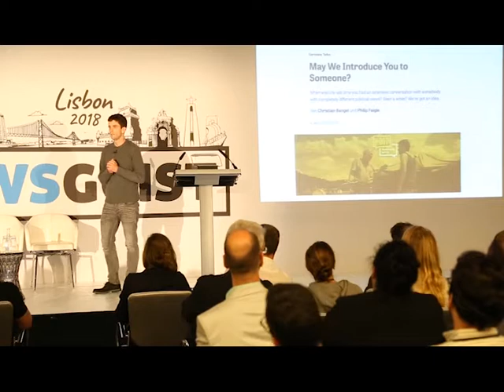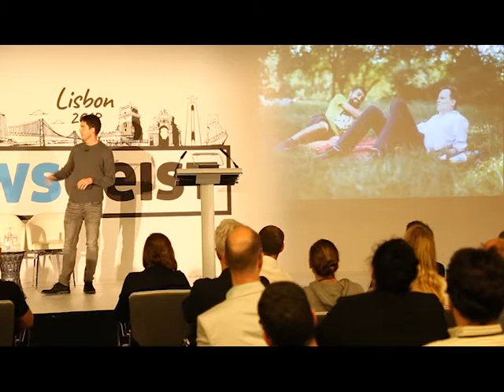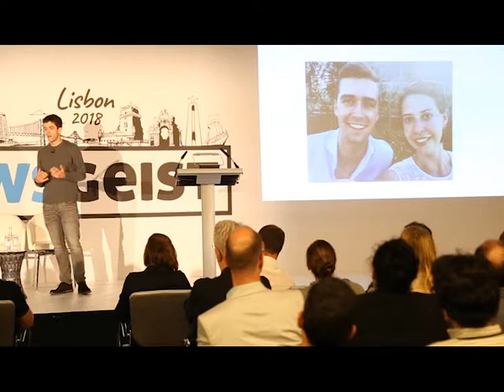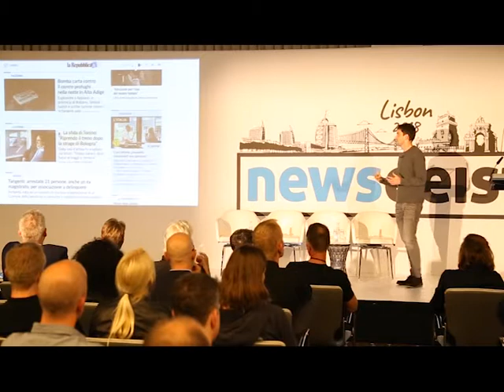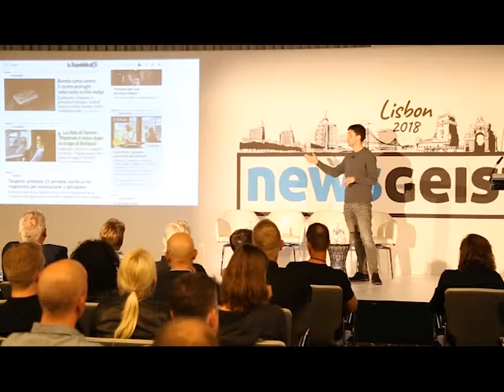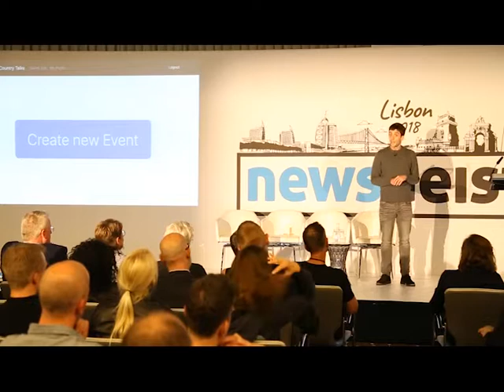Sebastian Horn Newsgeist Europe 2018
Sebastian Horn shares insights from an experience in civil dialog in  an Ignite Talk at Newsgeist Europe 2018